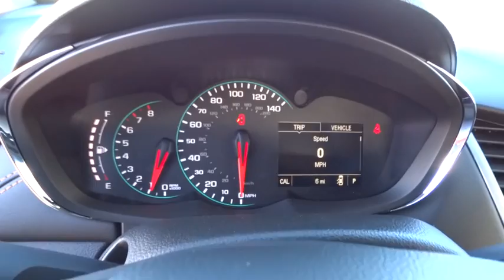2017 Chevrolet Trax Carson City, Reno, Yerington, Northern Nevada, Elko, NV 17-0630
2017 Chevrolet Trax

The city-savvy Chevrolet Trax gives you the best of both worlds: the versatility of an SUV and the maneuverability to park on city streets. With an elevated view of the road, you can take command of your city's streets. And with the signature Chevrolet dual-port grille, swept-back headlights and available chrome accents, the Trax small SUV is sure to turn heads wherever you go. The interior can be easily reconfigured to maximize versatility, thanks to the 60/40 flip-and-fold rear seat and fold-flat front passenger seat. The fun begins at every stoplight, thanks to the confident acceleration of the 1.4L turbocharged ECOTEC engine that's standard in every Trax. The horsepower is 138, but it's the 148 lb.-ft of at-the-ready torque that makes Trax so responsive to every touch Trax gives you two ways of engaging more directly in your driving, with a standard six-speed manual transmission on LS models, and a six-speed automatic transmission on LT and LTZ models. Turbocharging doesn't only increase power generation, it also enhances fuel efficiency delivering a 33mpg hwy fuel consumption rating that is unsurpassed. All-wheel drive is also available. Connect you phone via Apple CarPlay to make calls, get directions and more all through your 7-inch diagonal touch-screen display. Or if Android Auto compatibility is more your style, you can connect your smartphone to access your messages, music and select apps like Google Maps. The available OnStar 4G LTE Wi-Fi offers great signal quality and bandwidth for up to 7 devices. Available safety features include lane departure warning, rear cross traffic alert, andforward collision alert.